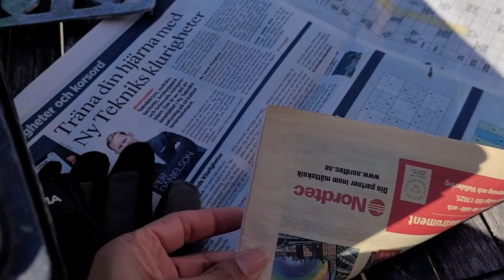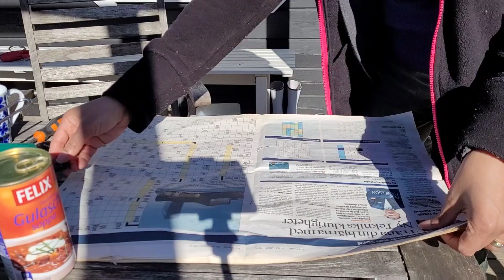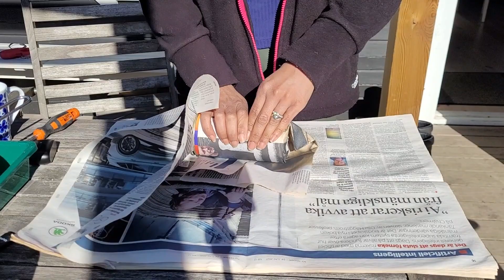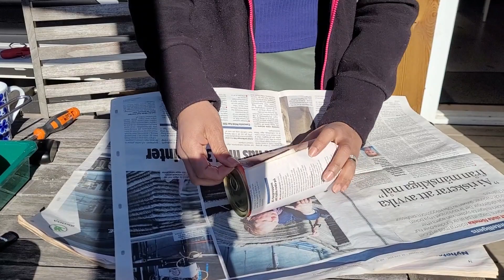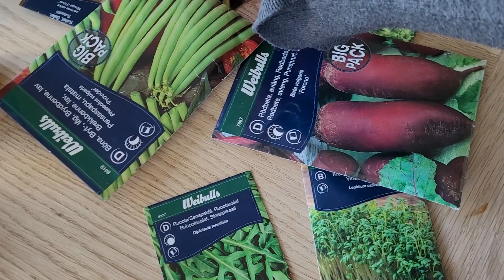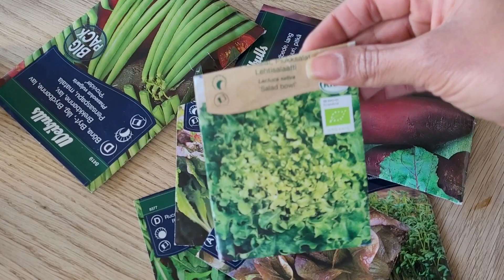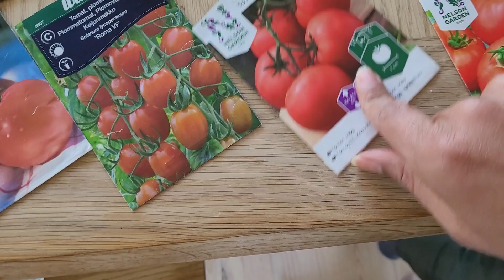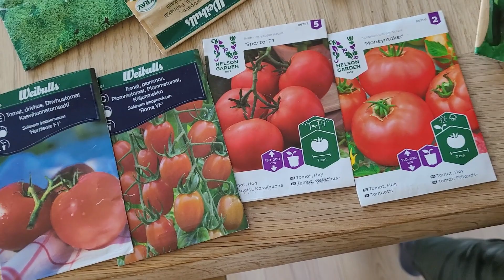Preparando a agricultura para o verão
Oi amores, tudo bem com vocês? estou trazendo mais um vlog aqui para o canal. Iniciamos a fazer a agricultura aqui na roca porque costumamos comer legumes e verduras frescas durante o verão.

Espero que vocês gostem! Beijos e até o próximo vídeo!

De onde eu sou? Rio de Janeiro, Brasil

Lugares onde já morei: Rio de Janeiro, Luanda (Angola) e Portugal.

Cidade onde moro atualmente: Estocolmo /Suécia

Com quem eu moro: Com meu marido e minha filha Sofia.

Quantos anos vivo no exterior: Desde 2011

Quantos anos moro na Suécia: desde 2014

Minha profissão: Atriz e Professora (Língua Portuguesa e Literaturas)

Casada? Sim, desde 2012.

Filhos? Sim! Sofia nasceu em 2017.

Línguas que falo: Português (nativo), Inglês (intermediário) , Sueco e aprendendo espanhol.

Equipamentos que eu uso:
Câmera: Canon EOS 6d mark ii

Vlogs: Samsung S 10 Plus

Editor de video: movavi

Músicas: Artlist